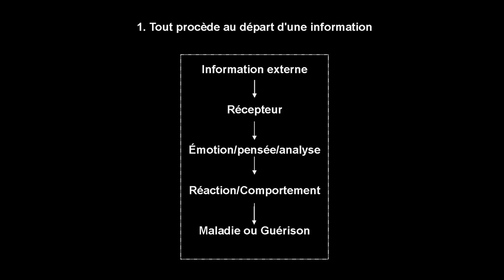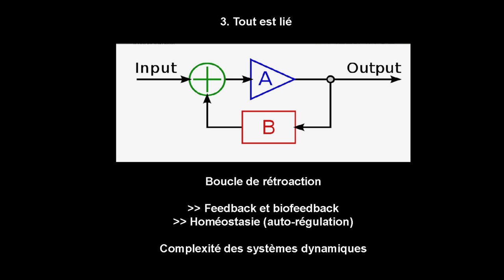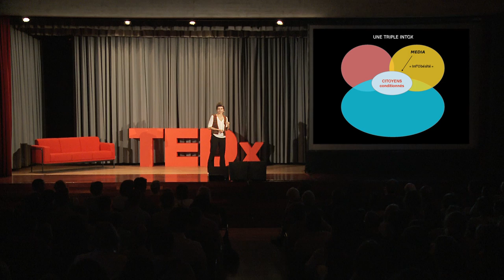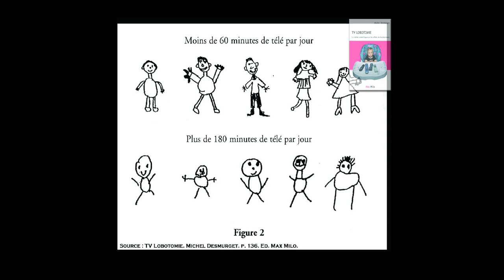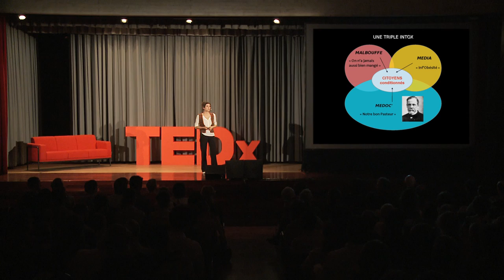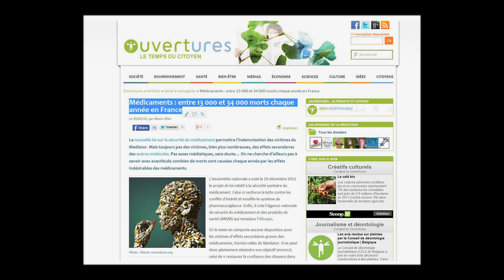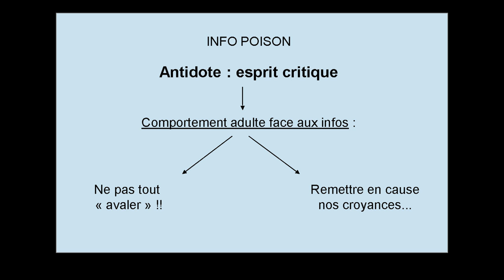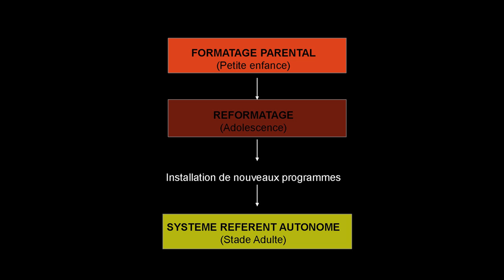Comment distinguer l'info de l'intox? | Pryska Ducoeurjoly | TEDxGeneva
Journaliste d'investigation et naturopathe, Pryska Ducoeurjoly enquête sur la toxicité de notre environnement au sens large : intox « médica-menteuse", alimentaire, mais aussi intox médiatique... Nous sommes sur-informés aujourd'hui, mais sommes-nous réellement plus libres ? Et si nous étions, au contraire, fortement conditionnés par le prêt-à-manger, prêt-à-soigner ou prêt-à-penser ? Au service de l'émancipation citoyenne, Pryska Ducoeurjoly propose des pistes pour que chacun puisse distinguer l'info de l'intox, quel qu'en soit le domaine, avec un grand atout contemporain : le Web !